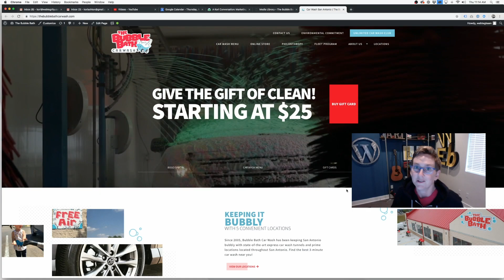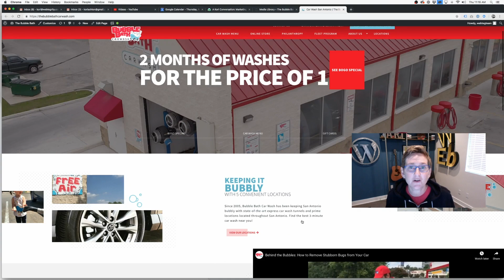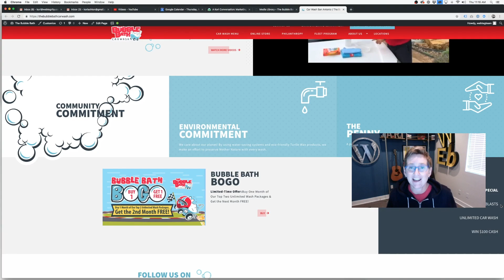Boost Your SEO with This One Extra Step - WordPress SEO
shares one extra step to boost your seo on your WordPress website. You would be surprised how much adding alt tags to your images can actually improve your organic rank.